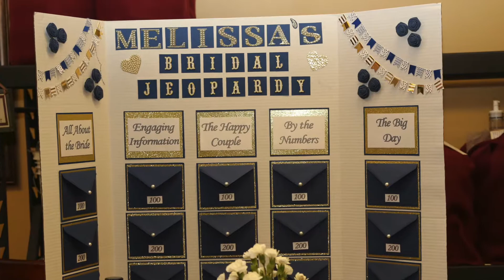Melissa's Bridal Shower at Your Own Winery with Bridal Jeopardy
Video montage of Melissa's Bridal Shower at Your Own Winery in May 2017. Your Own Winery is a ultra special venue for Bridal Showers - an elegant setting in a Tuscany wine décor in a warm and inviting color palette, wine theme art covering the walls, the wonderful aromas of wine filling the air, and racks of authentic oak wine barrels - all combining to give the feeling of being in the tasting room of a classic winery.

A Bridal Shower at Your Own Winery has exclusive use of our 2,000 square foot space, completely private to Bridal Shower guests - no other customers allowed in. Plus with one hour advance access, hosts can decorate our shop to create a unique theme for the shower, one the bride will never forget.

Best of all, guests bottle, cork and label their own personal Bridal Shower wine favor including a custom bottle label designed specially for the bride. In every one of the over 75 Bridal Showers hosted at Your Own Winery since 2013, the guest wine bottling has been a huge hit - for everyone from the grandmothers to young nieces.